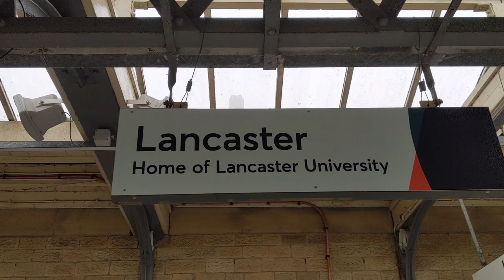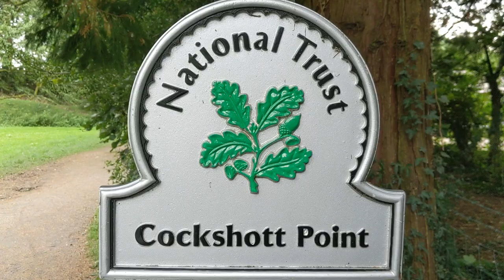Windermere - The Lake District - England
We take a tour around Windermere and Bowness-on-Windermere: the two main towns on Lake Windermere.

Title: 9th Symphony, Finale by Beethoven

Hotel Recommendation:
Ivythwaite Lodge, Guesthouse in Windermere